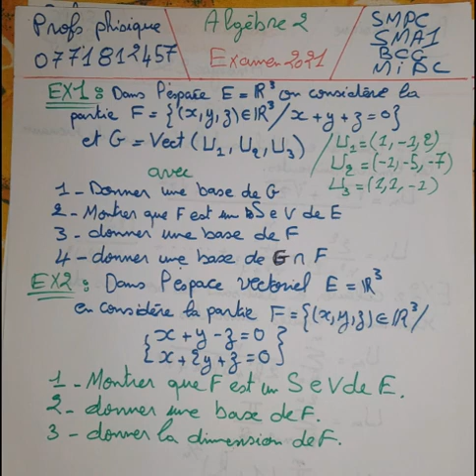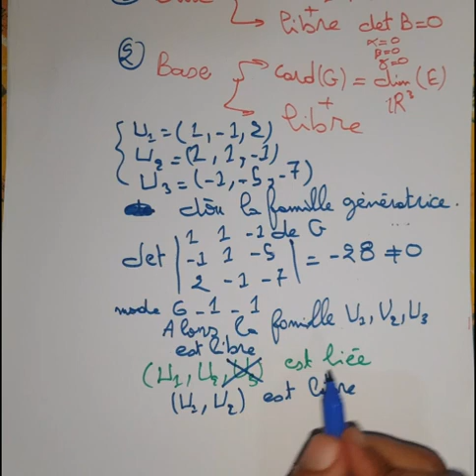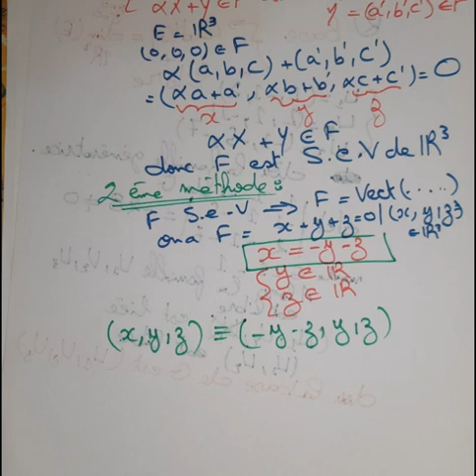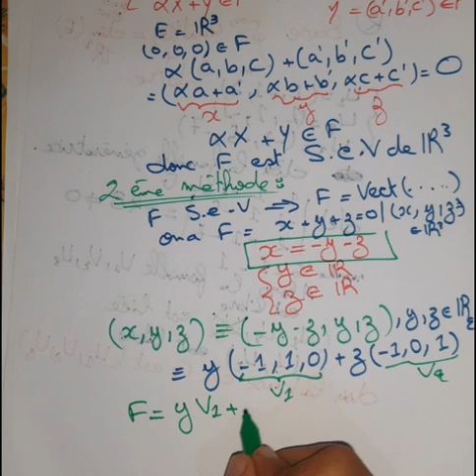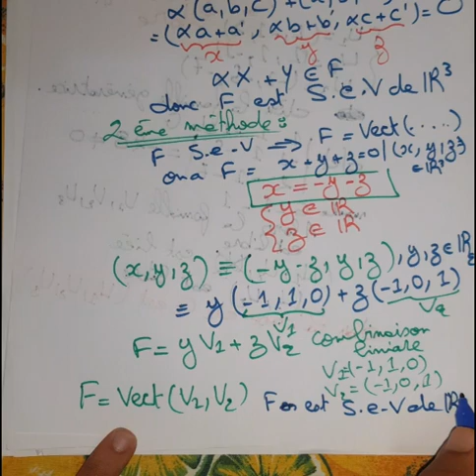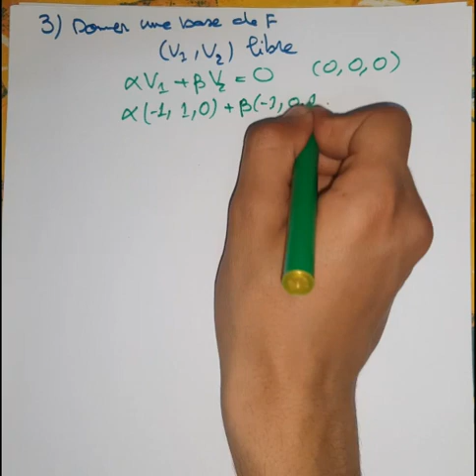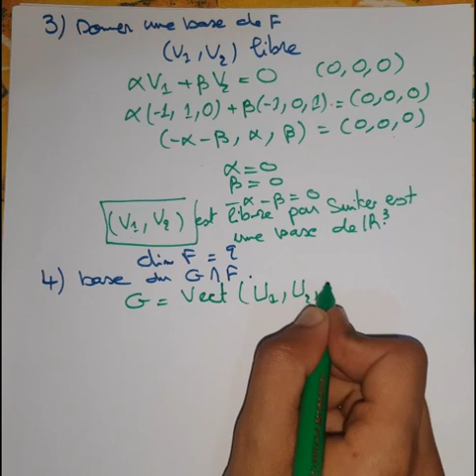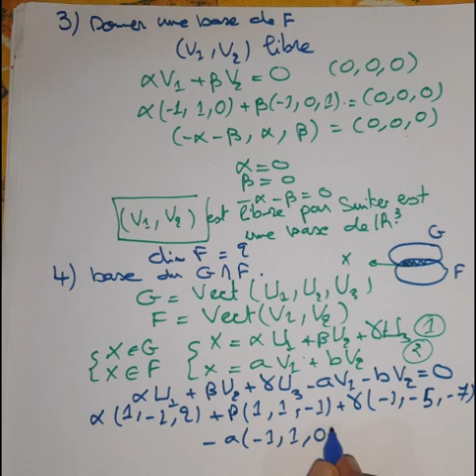Algebre 2 s2 📚 Examen 2021 part 1 🔥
Profs physique:
Cours : physique + chimie +math
(Philier ~ SMPC + EST + MIP + SMAI + BCG + SVTU / resumer des cours avec les travaux dirigés avec préparation aux examen finale, et des examens avec corrigés,
Pour bien réussir à votre études supérieure❤.